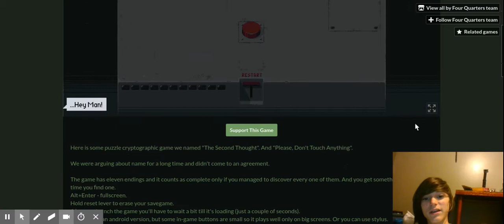The Second Thought or Please, Don't Touch Anything (Ludum Dare 31) by Four Quarters team